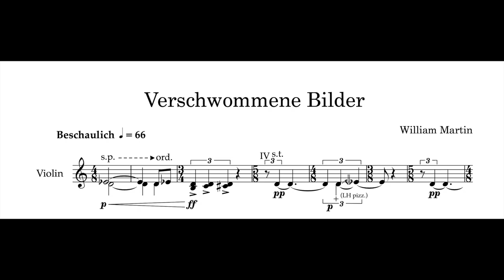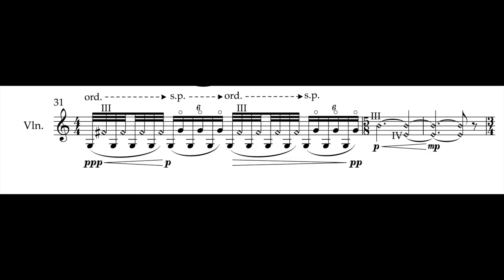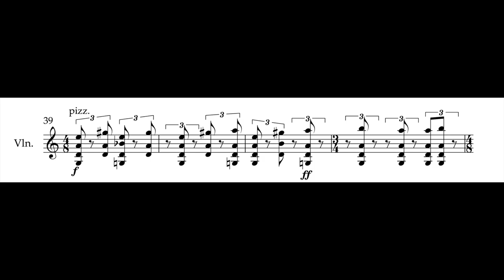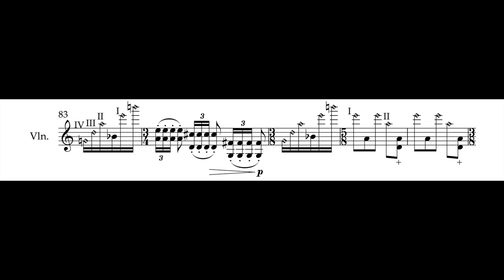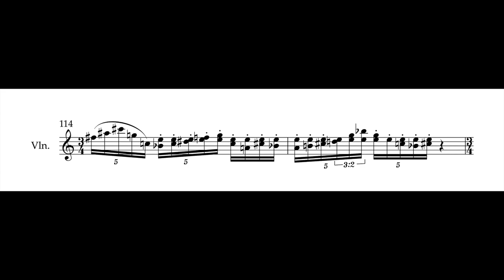William Martin – Verschwommene Bilder (2022) – Irvine Arditti, Violin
Verschwommene Bilder
(Eng: Blurred Images)
for solo violin

Performed by Irvine Arditti, during the 2022 Vienna Summer Music Festival Composers Forum.